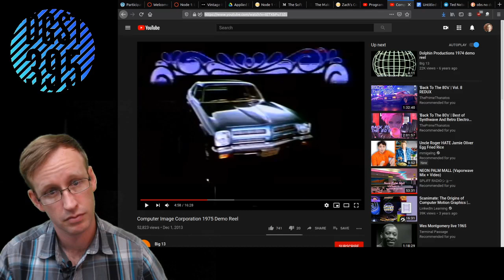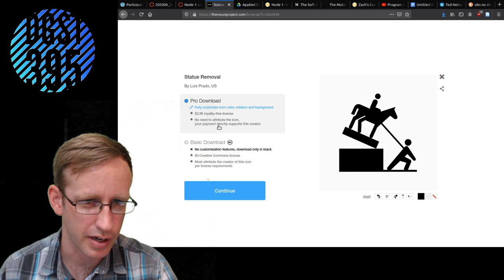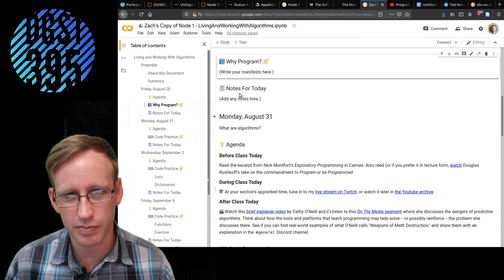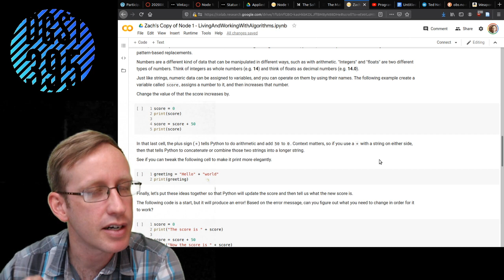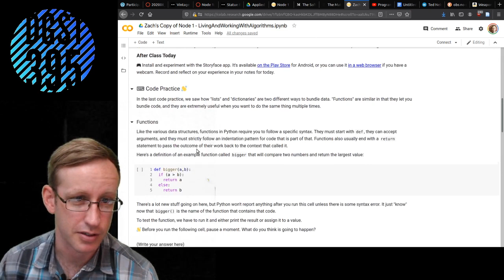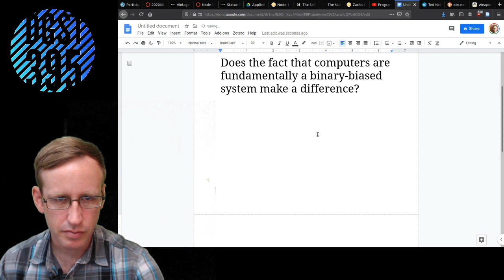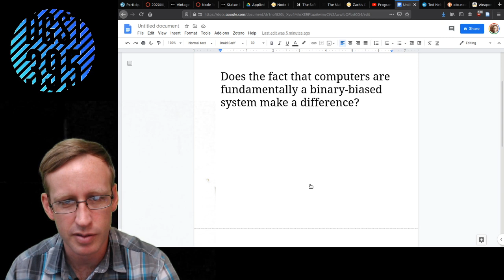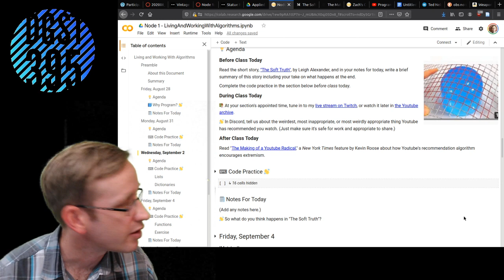Applied Digital Studies, Section 1, Living with Algorithms part 1 (8/31)